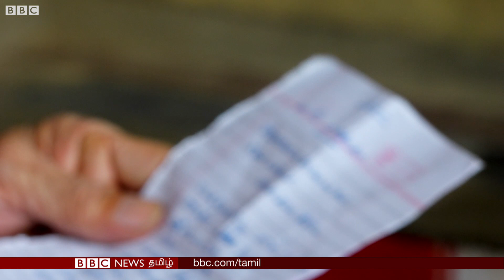நாக்கை தாளம்போட வைக்கும் Ashoka: இது உண்மையில் அல்வா தானா? திருவையாறு அசோகாவின் பின்னணி?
Tamil Food Series 04 - நாக்கை தாளம்போட வைக்கும் ASHOKA - இது உண்மையில் அல்வா தானா? திருவையாறு அசோகாவின் பின்னணி?
Ashoka Halwa செய்வது எப்படி?

தமிழ்நாட்டின் பிராந்திய உணவுகளின் சிறப்பு குறித்து நீங்கள் அறிந்துகொள்ள தமிழ்நாடு முழுக்க பல்வேறு ஊர்களுக்கு பயணிக்கவிருக்கிறது பிபிசி தமிழ். சென்னையில் இருந்து தொடங்கிய இந்த பயணத்தில் YouTuber  Kiruthiga பிபிசி தமிழுடன் இணைந்து தொகுத்து வழங்குகிறார்.

Credits: Shoot, Edit and Produced by Jayakumar